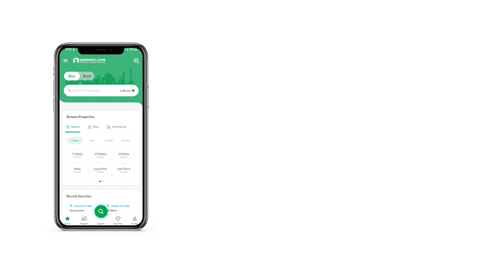5 MARLA COMMERCIAL PLOT FOR SALE IN ALIPUR BYPASS GUJRANWALA